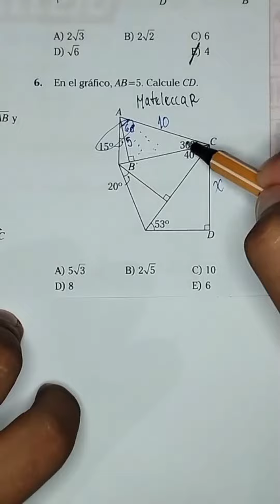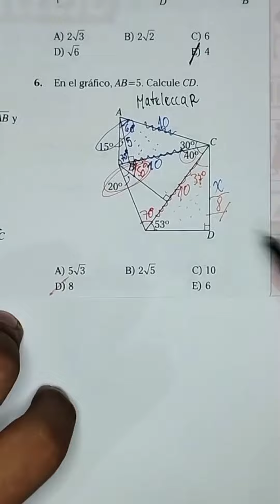Geometría. examendeadmisión unt perú geometría matemáticas ingresoalauniversidad